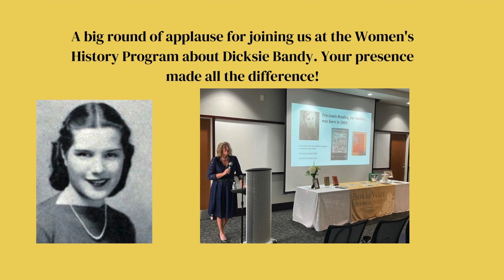EVHS Giving Tuesday 2023 Thanksgiving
Happy Thanksgiving !  EVHS thanks our dedicated members, generous sponsors, dependable donors & friends during this "thankful season".  Every membership, small & large donations, & friends who attend our events are all what make EVHS what it is.   Thank you for being there!

This video is a quick look at the many activities that EVHS sponsored this year.